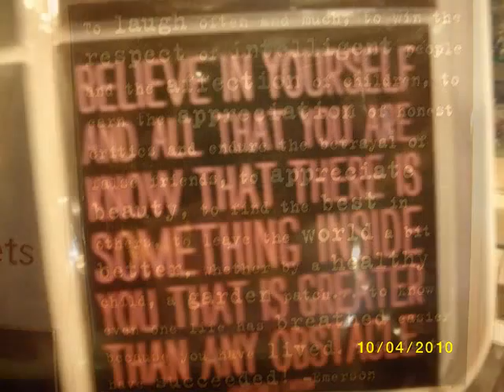2010 memories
random pics , family, friends, celebrations, fashion